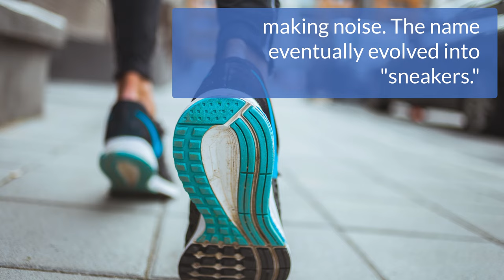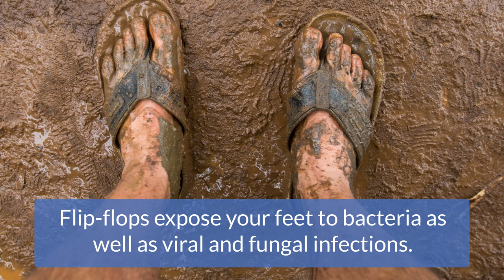10 Surprising Shoe Facts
10 Surprising Shoe Facts

1. Sneakers were originally called "sneaks" because the wearer could walk in them without making noise. The name eventually evolved into "sneakers."

2. Altocalciphilia is a medical term for a high-heel shoe addiction.

3. The tarantula shoe is one of the most dangerous shoes. Not only is it tall, it also houses a live tarantula in the bottom of the shoe.

4. Right and left shoes weren’t made until 1818 in Philadelphia, Pennsylvania.

5. In 1790, Englishman Harvey Kennedy invented the aglet (the plastic or metal holder on the end of shoelace). It is from the Old French word aquille meaning “needle pin.”

6. Graphic design student Carolyn Davidson invented the Nike “swoosh.” She was paid $35.

7. Women in the United States own an average of 19 pairs of shoes, and men own an average of 12 pairs.

8. Most high-quality running shoes should be replaced between 300 and 500 miles.

9. Flip-flops expose your feet to bacteria as well as viral and fungal infections. There are over 18,000 bacteria on just one pair of flip-flops.

10. “No Place Like Home” shoes have GPS technology embedded in the heel and an antenna in the red ankle tag.